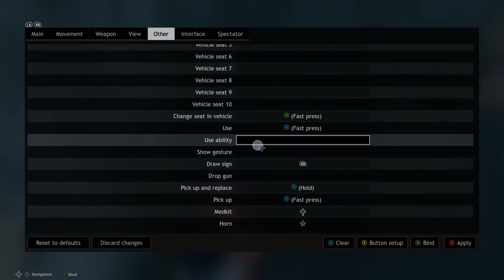watching riley eat for an hour